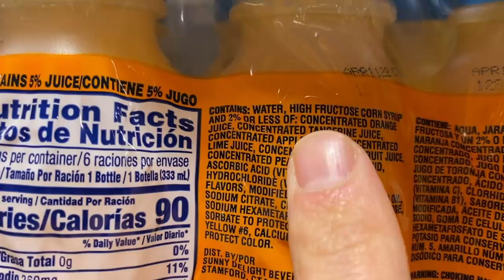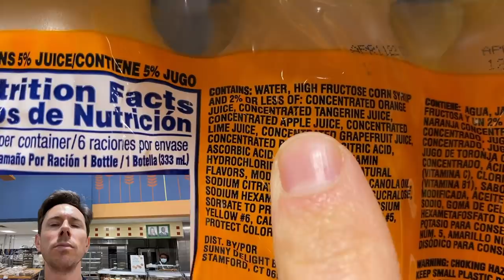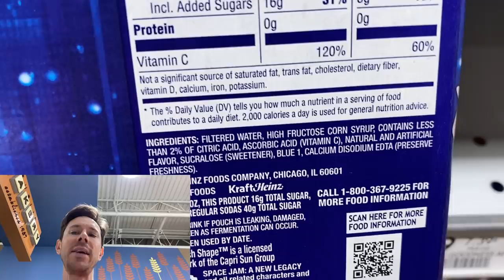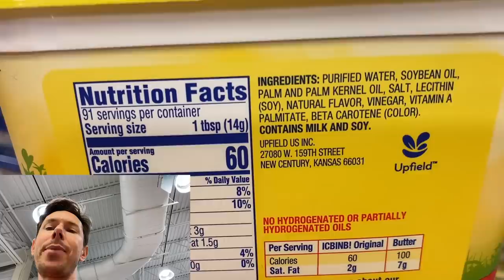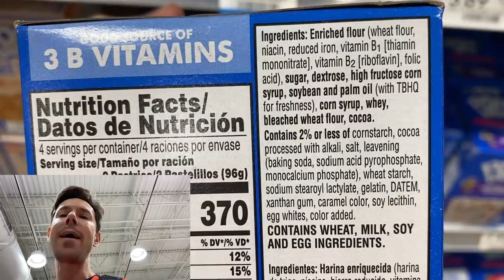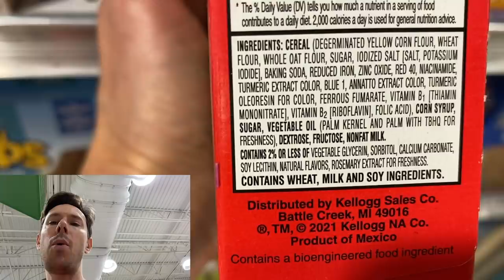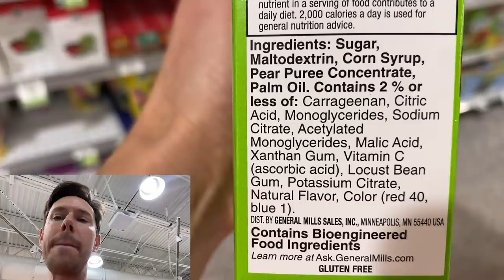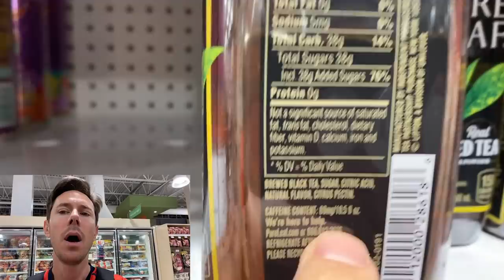Stop Eating These FAKE FOODS!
The grocery store is loaded with fake food! Ingredients that offer zero nutrition and are made with artificial ingredients. Here's what to avoid.